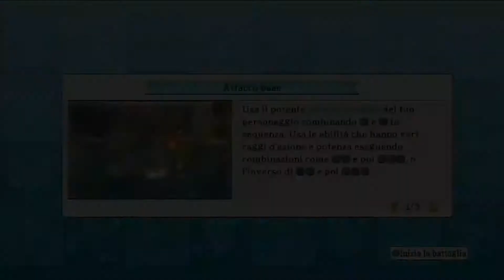One Piece: Pirate Warriors 2 [ITA - HD] - Walkthrough - Episodio alleato - Chopper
Ecco a voi il walkthrough di tutti gli episodi del gioco One Piece: Pirate Warriors 2, in questo video è presente l'episodio alleato "Diario di Chopper".